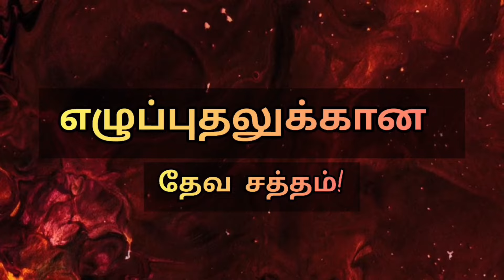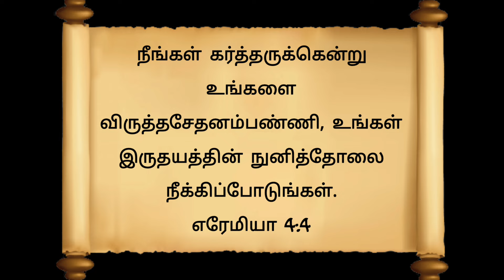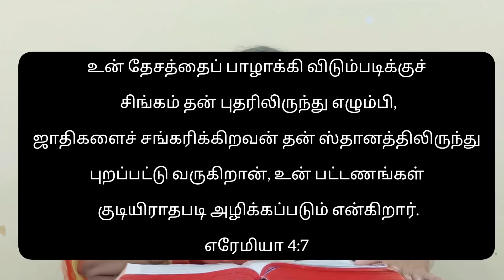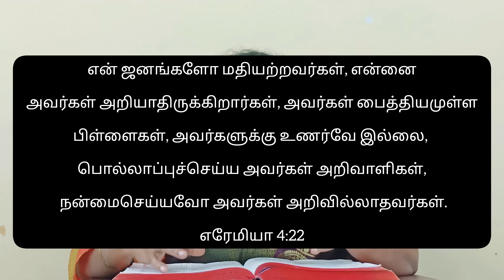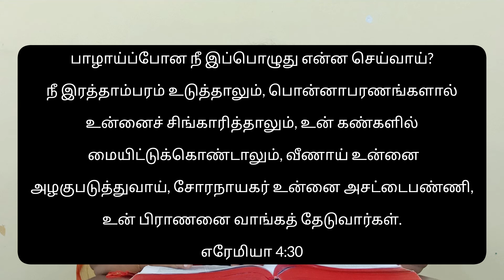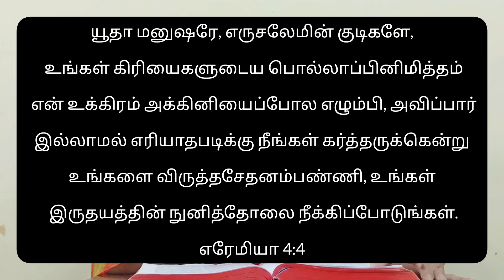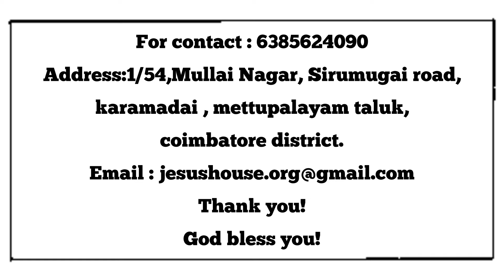தேவ எக்காள சத்தம் - அவாந்திரம்!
தேவ எக்காள சத்தம்!
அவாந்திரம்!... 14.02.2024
தேசத்தில் அவரவர் பொல்லாப்பின் நிமித்தம் வரப்போகும் எச்சரிப்பின் செய்தி

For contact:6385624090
Address:1/54, Mullai Nagar, Sirumugai Road, Karamadai, Mettupalayam Taluk, Coimbatore District.
You can get in touch with voice call, email, message and also through the poster.